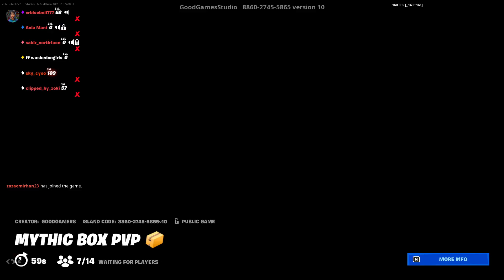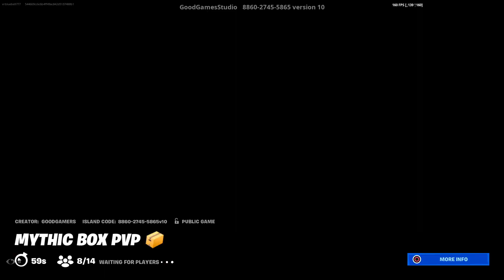PLAYING MYTHIC BOX FIGHTS UNTIL I RAGE QUIT!!!!!!!! FORTNITE CREATIVE GAMEPLAY 22/12/23